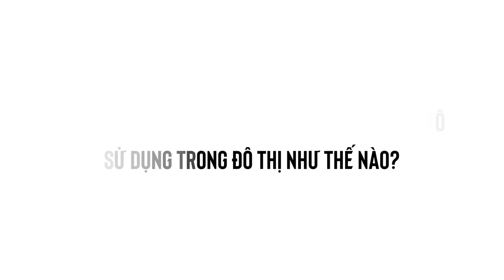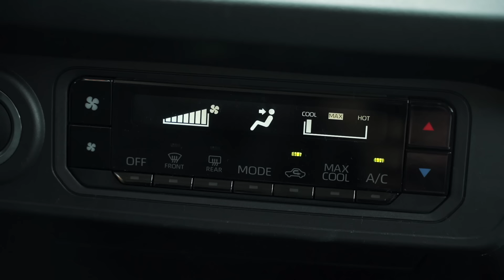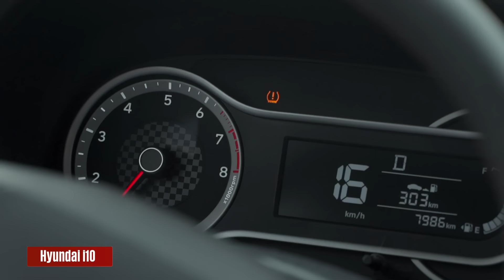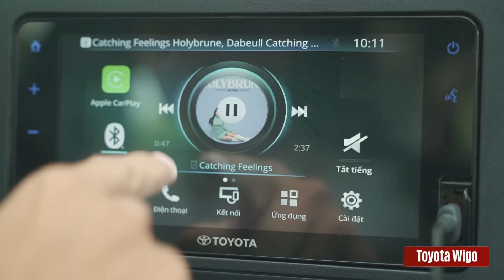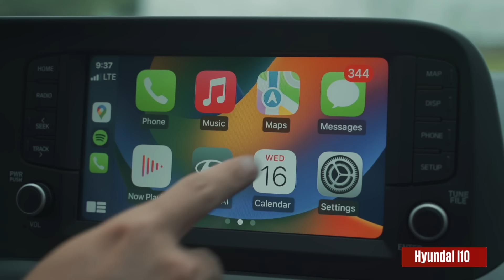So sánh Toyota Wigo hay Hyundai i10: Xem để xuống tiền cho lần đầu mua xe | AUTOPRO